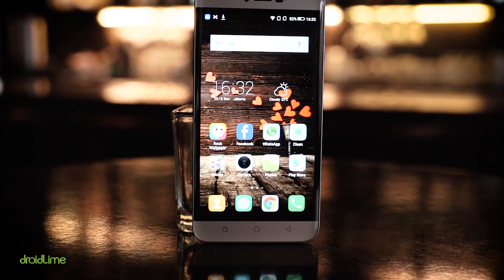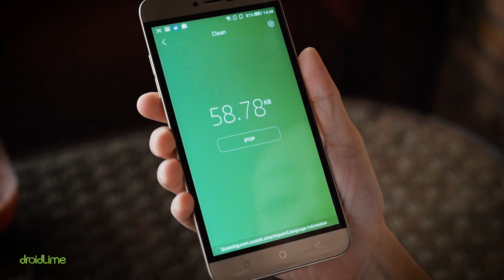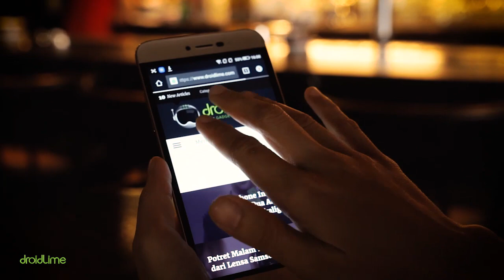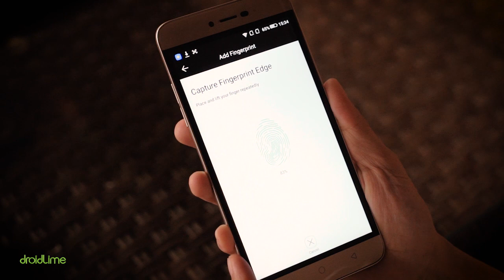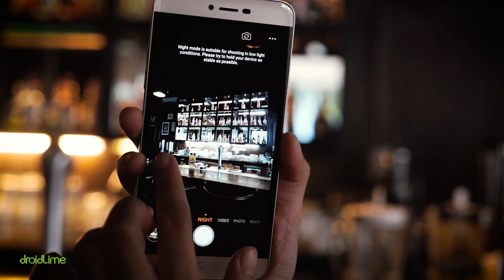Coolpad Max Lite Review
Spesifikasi Coolpad Max Lite:
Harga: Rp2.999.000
CPU: 8-Core Qualcomm Snapdragon 415 1.0 GHz
GPU: Adreno 405
RAM: 3 GB
Storage: 16 GB
OS: CoolUI (Android 5.1.1)
Kamera: 13 MP & 5 MP
Layar: 5,5 inci (1.280 x 720 piksel)
Baterai: 2.500 mAh
Sensor: Accelerometer, proximity, compass, fingerprint
USB OTG: Ya
Screen-on-time: 3,5 jam
AnTuTu Benchmark: 31 ribu poin

Dibanderol Rp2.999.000, Coolpad Max Lite menawarkan fitur eksklusif bernama Dual Storage. Fitur ini dapat memisahkan storage smartphone menjadi dua untuk digunakan oleh dua akun atau profil berbeda. Anda bisa meng-install aplikasi atau game online yang sama di satu smartphone. Sementara dari sisi performa, hardware yang digunakan bukan yang terbaik namun terbilang up to date untuk kebutuhan saat ini.

Talent: Fika Kamila
Device tested by: DroidLime (Romi Hidayat)
Lokasi: B&B Bite & Beer NEO Hotel Melawai

LINE@: @droidlime